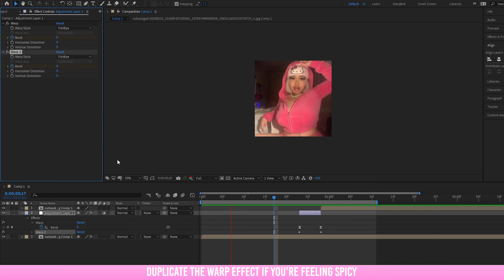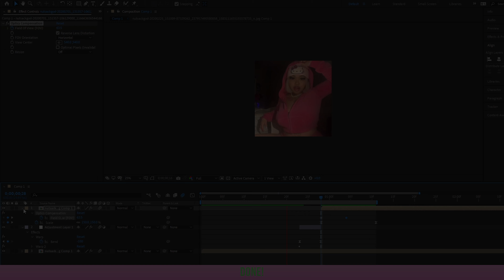Zoom Warp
basic warp zoom :D